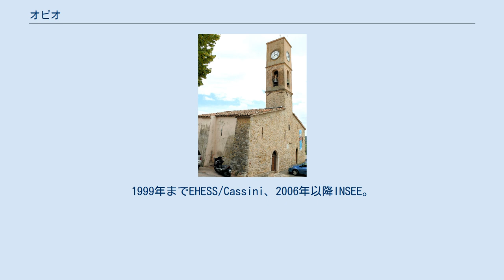オピオ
オピオ （Opio）は、フランス、プロヴァンス＝アルプ＝コート・ダジュール地域圏、アルプ＝マリティーム県のコミューン。
 カンヌの海岸から17km、グレオリエール・レ・ネージュのスキー場から40kmのところにある。
コミューンは、オピオの森と呼ばれる森林に囲まれている。
 サン・トロフィーム教会 973年、プロヴァンス伯ギヨーム1世は、ロドアールを含む地元領主たちの加勢を受けてサラセン人を撃退した。
勲功として、ギヨーム1世はロドアールに、世俗および宗教両方の権力を備えたアンティーブ伯の称号を授けた。
このことはレランス修道院の特許状台帳において述べられている。
特許状台帳においては、ギヨーム1世の娘アラジャルドがロドアールの妻であることにふれている。
ギヨーム1世は彼にアンティーブの主権と司教座の土地の半分を与えた。
993年にもロドアールがこの地に住んでいたことがわかる。
同じ文書の中で、ロドアールの子としてゴスラン（アンティーブ伯を継承。プロヴァンス伯よりアンティーブ司教座の半分の土地を獲得）、長い首をしていたためグリュエットの異名を持つギヨーム、ピエール・シニュリユスと結婚したオダの名が見つかっている。
 グリュエットが、アドイスを妻にしたためオピオ領主となった。
オピオはその後アンティーブ司教座に併合されている。
1034年、グリュエットはオピオの封土の一部（当時、カンヌの港にまで及んでいた）をレランス修道院に遺贈したうえで、修道士となって隠遁した。
 1084年、村の名がオピオとして記された。
 1110年、アンティーブ司教とレランス修道院は地元の領主や教会所有の財産に関する権力闘争を開始した。
オピオ領主はグリュエットの子ピエールであり、徐々にアンティーブ司教の利益のために自分の領土が没収されていった。
1150年、オピオ領主はオピオの土地に脆弱さを覚え、小高い丘の上に新しい城を築くことに決めた。
これがシャトーヌフ・ドピオ（現在のシャトーヌフ＝グラース）である。
急速に、オピオ住民たちは新しい城に移った。
 プロヴァンス伯は次第にプロヴァンス東部に関心を持ち、この地域を管理下に置いて影響力を保つジェノヴァ共和国と争うようになった。
ジェノヴァは既にヴェンティミーリアを管理下において、1157年にはヴェンティミーリア伯ギィ・ゲリアに家臣として臣従を誓わせていた。
1166年、ニース攻城戦において、プロヴァンス伯レーモン・ベランジェ2世が戦死している。
1176年にプロヴァンス伯アルフォンス1世（アラゴン王アルフォンソ2世）はニース市民と条約を結んだが、その後1213年にニース市民はモナコの岩山の上に城を築いていたジェノヴァに接近した。
 オピオは1178年に攻略された。
サン・ヴィクトール・ド・マルセイユ修道院の院長フルクは、1178年にアンティーブ司教ベルトラン1世となった。
1178年4月、兄アルフォンス1世の後継となったレーモン・ベランジェ3世は、レーモン・ド・グラースとの取引に有利な判断を下した。
彼はオピオやアンティーブ、ムアンなどの自分の権利を確認したのである。
 1222年にヴァンティミーリアの町はジェノヴァの手に落ちた。
レーモン・ベランジェ4世はニースを管理下に置くことにした。
プロヴァンス伯領の奉行である家臣ロメ・ド・ヴィルヌーヴは、領主たちがプロヴァンス伯に対して反乱を起こしていた東プロヴァンスの城を攻略する責務を課せられた。
1229年、シャトーヌフ・ドピオはニース同様に攻略された。
1244年頃、アンティーブ司教がオピオ領主となり、1789年のフランス革命まで続いた。
 14世紀の終わり、オピオの定住地の住民が減少し、1400年には村の場所は無人であると報告されている。
サン・トロフィーム教会は礼拝堂として維持されていた。
1999年までEHESS/Cassini、2006年以降INSEE。